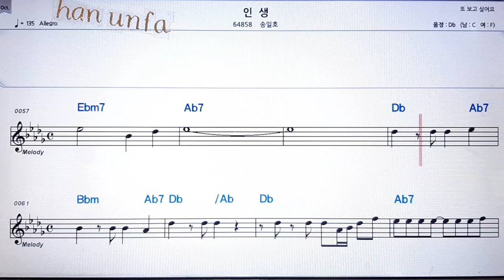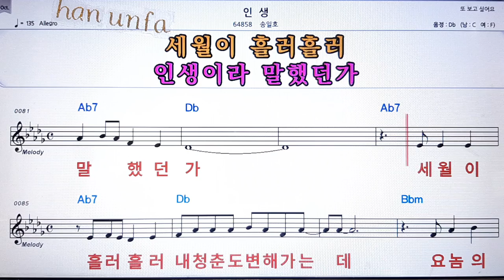인생/송일호💋노래방 반주*기타 코드 악보*가라오케💖Karaoke*Sheet Music*Chord*MR